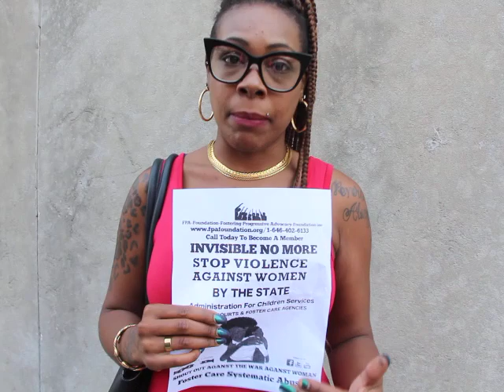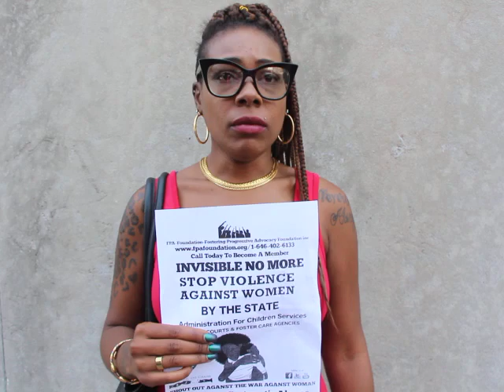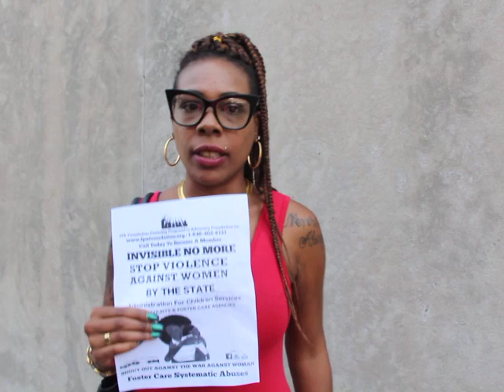FPA-Foundation-Bronx Parent Shavon Speaks Out at bronx family court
We advocate educate and empower foster youths and assist parents in the 5 boroughs. We are working on foster care reform. We need the community's support about issues that foster youths and foster parents are facing inside there agencies. Join Our Movement